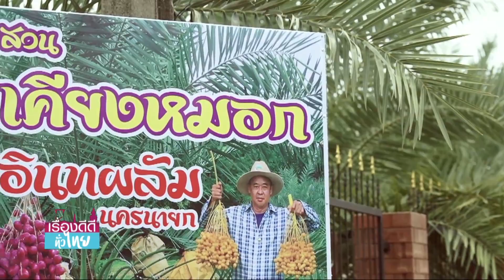ชมชิมช้อป อินทผลัมปลอดสาร @สวนเคียงหมอก | เรื่องดีดีทั่วไทย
ชมชิมช้อป อินทผลัมปลอดสาร @สวนเคียงหมอก |19/06/63 |เรื่องดีดีทั่วไทย